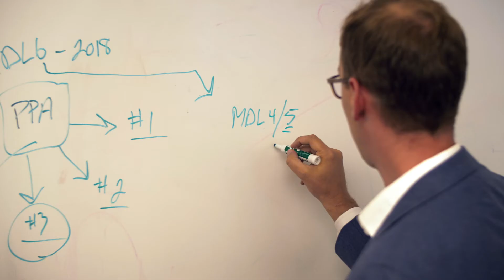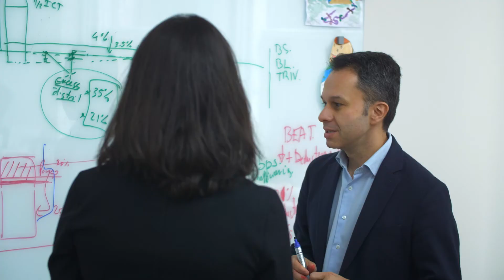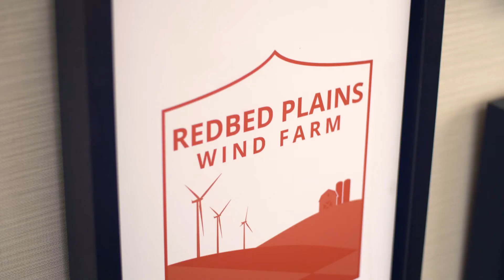Lifecycle of a Wind Farm Ep. 1: About EDPR North America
For our employees, the work we do is more than just a “job.” It’s about giving back to the planet as a whole, and everyone on our team works endlessly to produce high quality wind farms because of it. Get to know our company culture and values in this video.